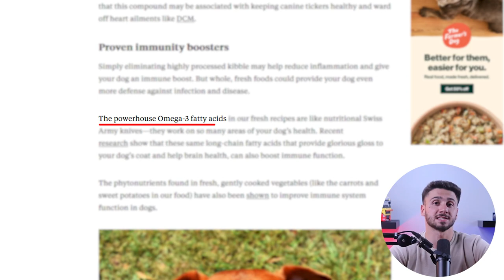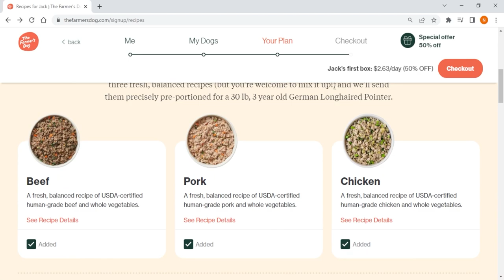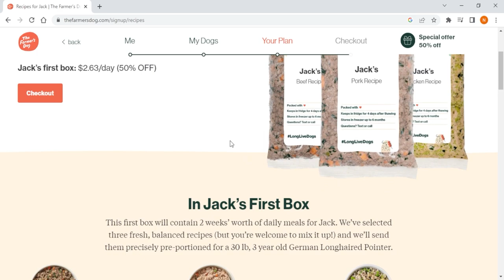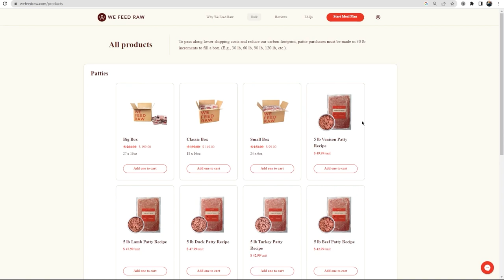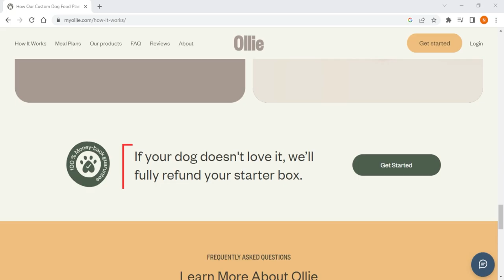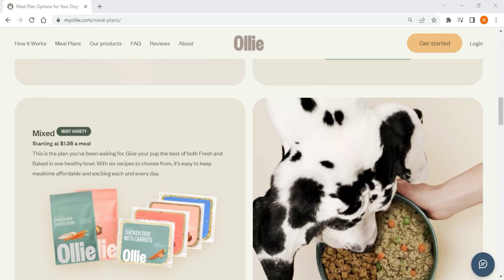Top 3 Best Dog Foods For Greyhounds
Top 3 Best Dog Foods For Greyhounds. Discover the ultimate dog foods tailored for Greyhounds' optimal health and vitality. Unleash the best nutrition today!

Hey guys, welcome back! And in today’s video, I am going to talk about the best dog foods for your Greyhounds. Also later in the video, I’ll be sharing some of the best fresh dog food brands you can find. Also, if at any point you’d like to check out the dog food brands, you’ll find helpful links, including a discount code to save you some money in the description below. Alright now, giving your Greyhounds the right dietary choices is important to support their overall health and well-being. And by providing them with proper food and nutrition, you can help them lead a long, happy, and healthy life. Alright now, high-quality protein is an important component in a Greyhound's diet. So, being a highly active and athletic breed, Greyhounds need enough protein to maintain their lean muscle mass and support their active lifestyle. So, it is important that you look for dog foods with real meat sources like chicken, beef, lamb, or fish as the primary ingredient. Also, healthy fats are equally important for Greyhounds, which support their skin and coat health and provide the concentrated energy they need for their athletic activities. So, you can make sure to look for fats like chicken fat, fish oil, and flaxseed in their food. Now, carbohydrates are important in a Greyhound's nutrition. Carbohydrates provide the necessary energy for their high activity level such as rice, corn, wheat, and oats. But, some Greyhounds may do well on grain-free options that use alternative sources like sweet potatoes or peas. And lastly, all dog foods formulated for Greyhounds should contain important vitamins and minerals such as vitamin A, vitamin D, vitamin E, and various B vitamins, which contribute to their overall health and immune function. And so, let me tell you about some of the best fresh dog food brands that will surely keep your Greyhounds strong and healthy.

Hope you enjoyed my Top 3 Best Dog Foods For Greyhounds Video.